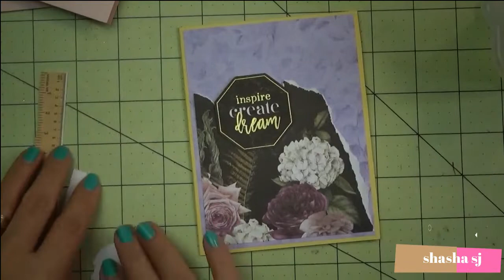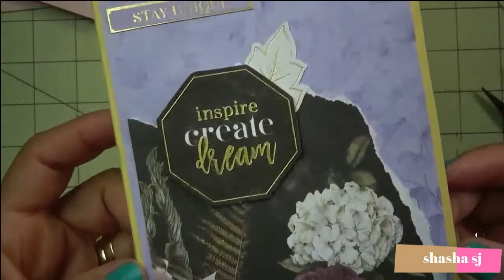EASY GREETING CARD PROJECT DIY#56 -SPELLBINDERS CARD KIT OF THE MONTH JAN.2020